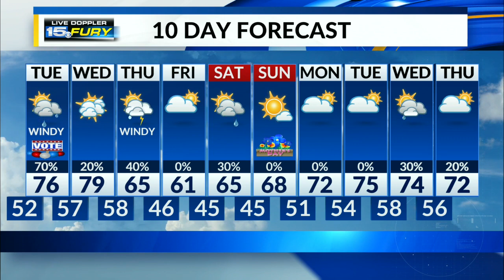60s this evening, 50s overnight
Storms on the way on Tuesday